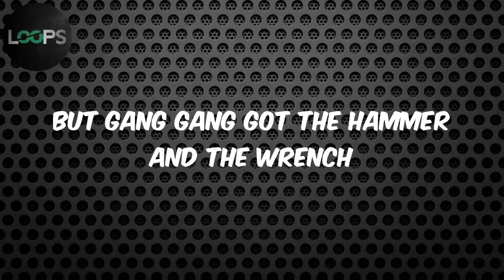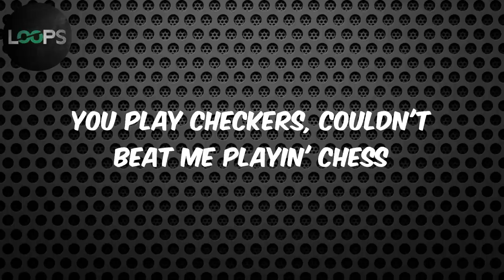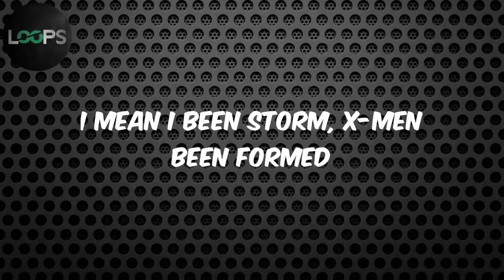Chun-Li (Lyrics) - Nicki Minaj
Lyrics :
Ay yo
Look like I'm goin' for a swim
Dunked on 'em, now I'm swingin' off the rim
Bitch ain't comin' off the bench
While I'm comin' off the court full drenched
Here go some haterade, get your thirst quenched
Style'd on 'em in this Burberry trench
This birds copy every word, every inch
But gang gang got the hammer and the wrench
I pull up in that quarter milli off the lot
Oh now she tryna be friends like I forgot
Show off my diamonds like I'm signed by the Roc
Ain't pushin' out his babies 'til he bite a rock
Ay yo I been on, bitch you been con
Bentley tints on, Fendi prints on
I mean I been Storm, X-Men been formed
He keep on dialing Nicki, like the Prince song
I been on, bitch you been con
Ay yo I been North, Laura been Croft
Plates say 'Chung-Li' drop the Benz off
Oh I get it
They paintin' me out to be the bad guy
Well it's the last time you're gonna see a bad guy do the rap game like me
I went and copped the chopsticks
Put it in my bun just to pop shit
I'm always in the top shit
Box seats bitch, fuck the gossip
How many of them could've did it with finesse?
Now everybody like, "she really is the best"
You play checkers, couldn't beat me playin' chess
Now I'm about to turn around and beat my chest
Bitch it's King Kong, yes it's King Kong
Bitch it's King Kong, this is King Kong
Chinese ink on, Siamese links on
Call me 2 Chainz, name go ding dong
Bitch it's King Kong, yes I'm King Kong
This is King Kong? Yes, Miss King Kong
In my kingdom, with my Timbs on
(How many championships?) What? Six rings on
They need rappers like me
So they can get on their fuckin' keyboards and make me, the bad guy
Chun-Li
I come alive, I, I'm always sky high
Designer thigh highs
It's my lifestyle
Designer thigh highs
It's my lifestyle
I need a Mai Tai, so fuckin' sci-fi
Give me the password, to the fuckin' WiFi